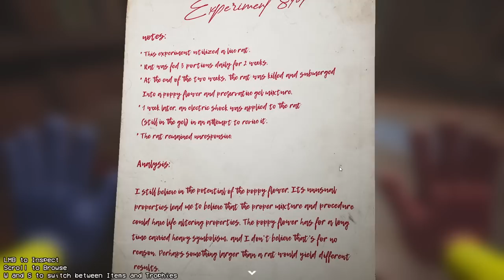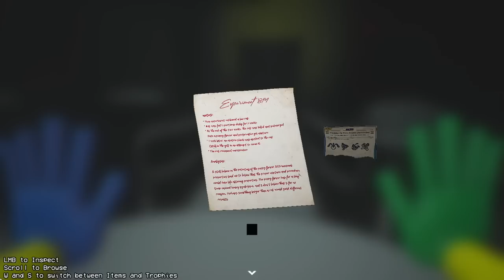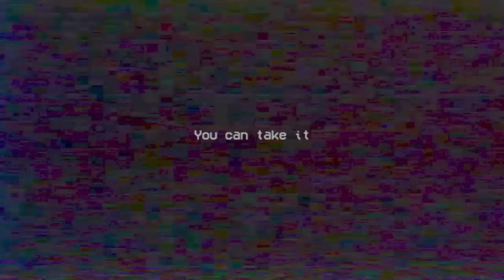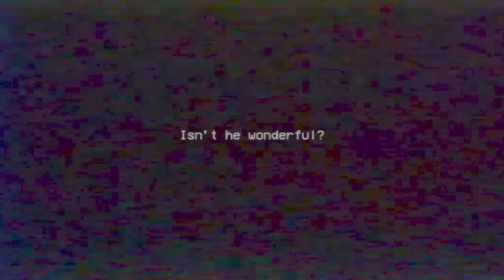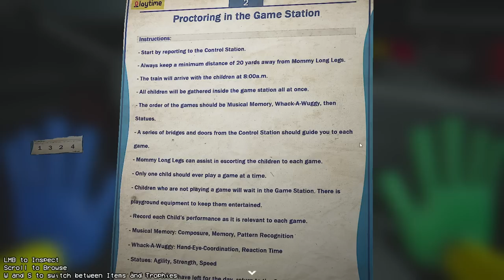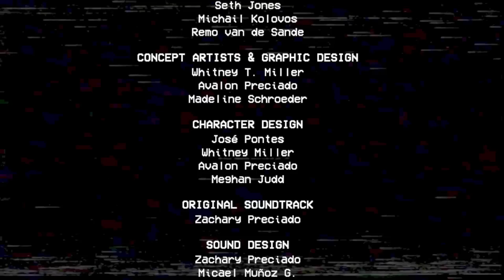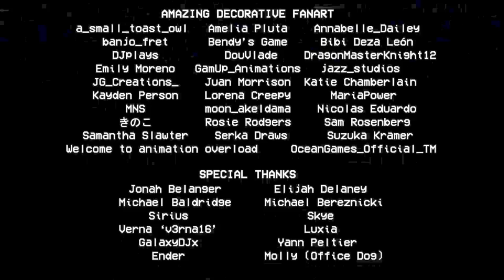Poppy Playtime - Chapter 2 - Full Gameplay